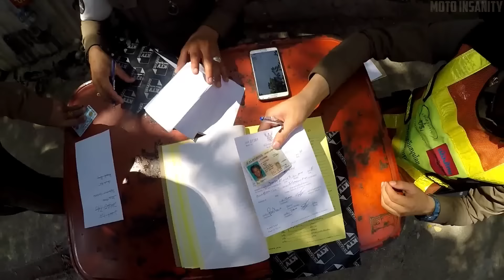COOL COPS vs. BIKERS [Ep.#11]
Bikers from the video:

[0:04]►2WheelAssault

[2:41]►Out N About KP

[3:27]►Gromie Bear

[6:37]►Kristina-Marie Coleman

[9:23]►ThrockRocket